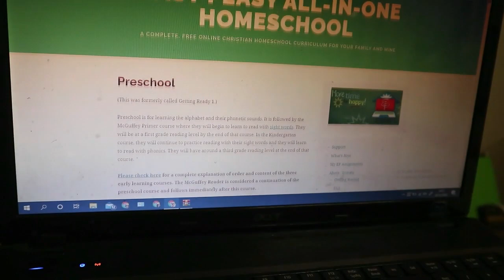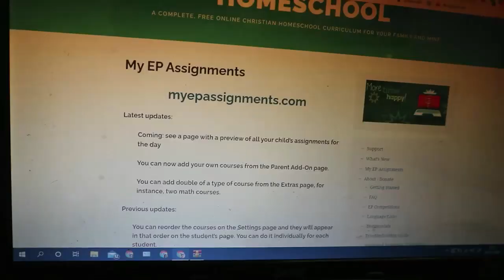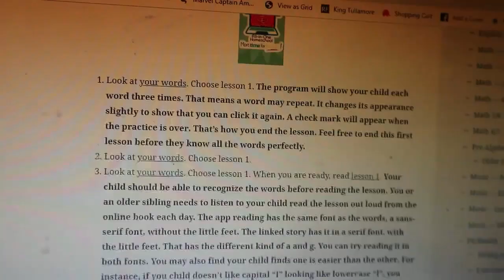Home Education UK | Teaching Children to Read Part 2 | Sight Reading with Easy Peasy Homeschool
Join us for part two of our learning to read series.
You can teach sight reading first with the Easy Peasy All in One Homeschool, it's a complete program for all subjects all the way through high school.

An American curriculum so if you are in the UK and taking GCSE's then the high school program may not be for you.

Sorry it's late, we had technical issues and it wouldn't upload!